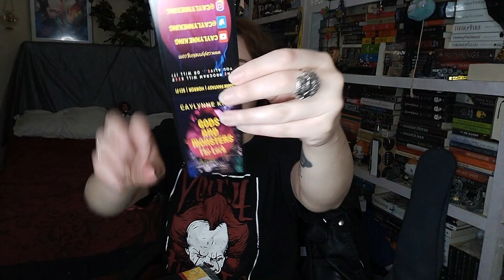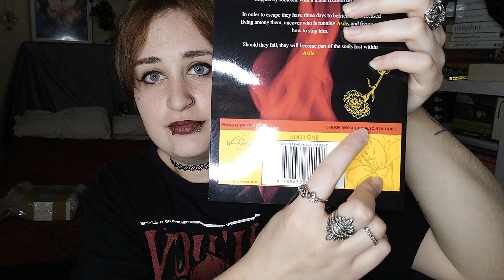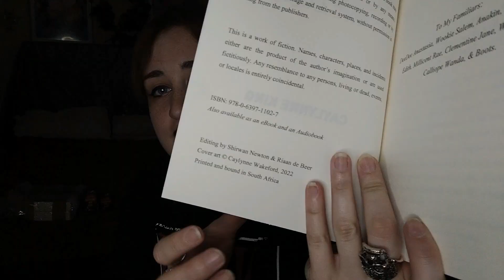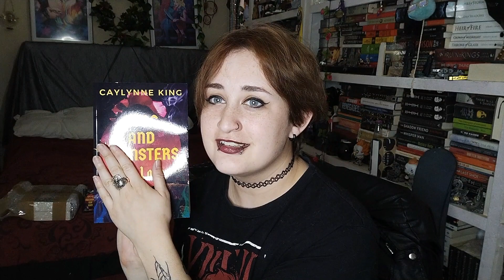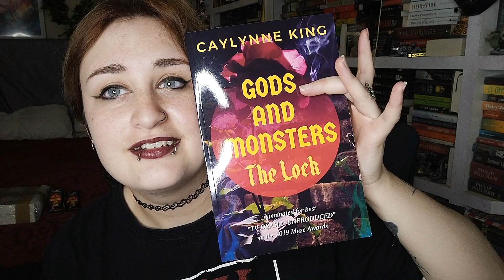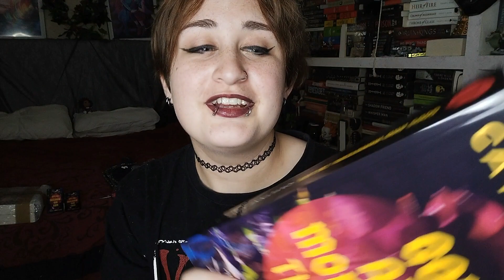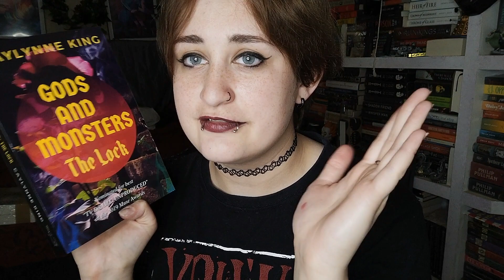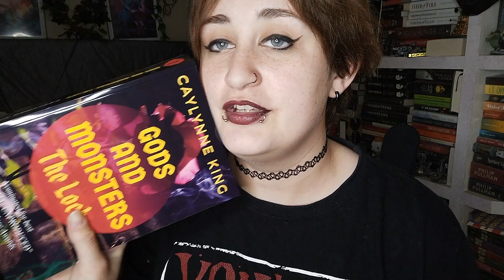UNBOXING MY BOOK! Gods and Monsters: The Lock Final Update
Greetings!

NOTE: This was supposed to go up on the 18th of September, but due to technical difficulties I had a few problems.
This is the final video update for "Gods and Monsters: The Lock."  Thank you to each one of you who has been so supportive on this journey with me!